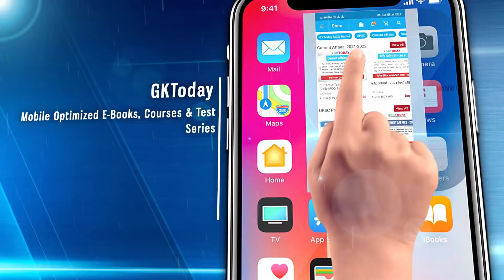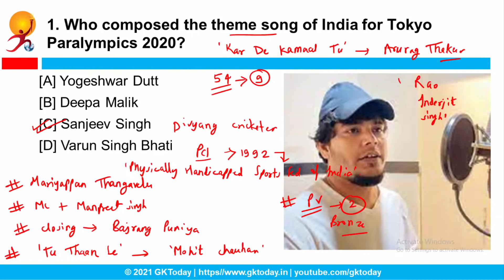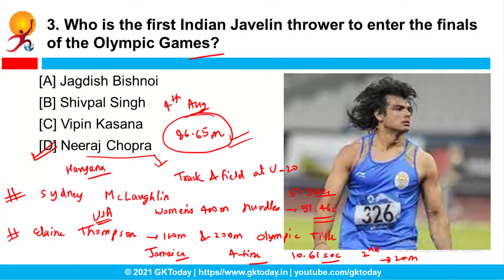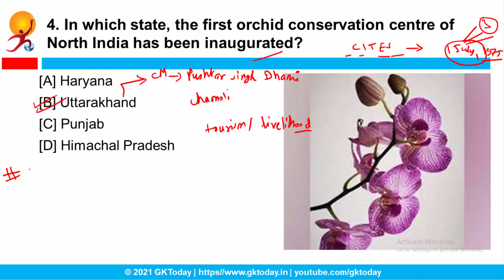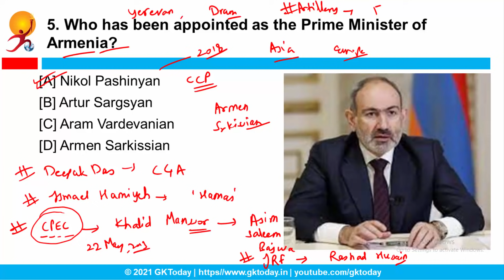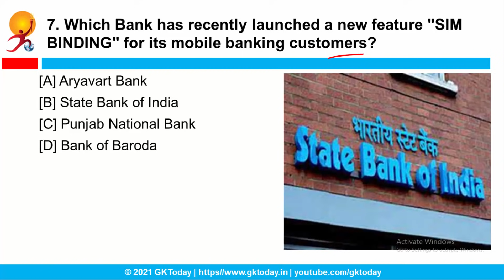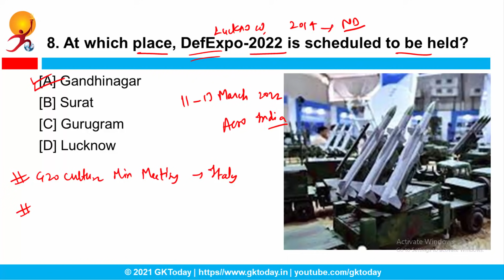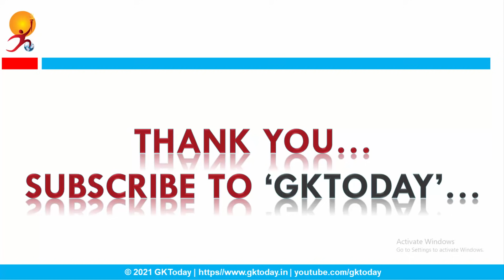Current Affairs Today : August 6, 2021 | Current Affairs in English by GK Today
In this video, we discuss GKToday's Top Current Affairs in English MCQs for August 6, 2021. The Current Affairs Questions in this video are based on GKToday's Current Affairs 2021 quiz Series on Academy App